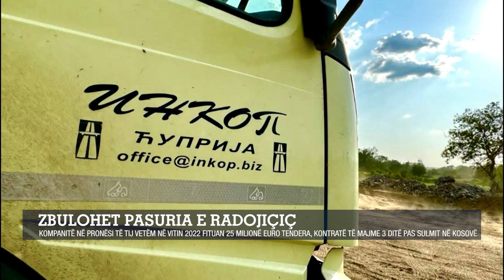Zbulohet pasuria e Radojiçiç/ Vetëm në vitin 2022 fituan 25 milionë euro tendera